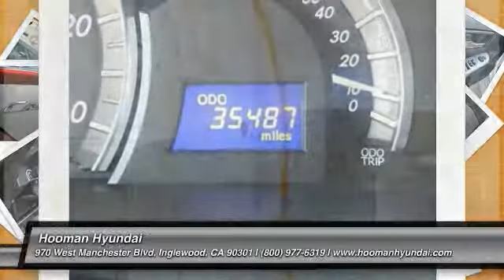2013 Toyota Camry INGLEWOOD,LOS ANGELES,LONG BEACH,TORRANCE,SANTA MONICA PHR0134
2013 Toyota Camry

Hooman Hyundai
970 West Manchester Blvd

HOOMAN HYUNDAI PROUDLY SERVING INGLEWOOD, LOS ANGELES, LONG BEACH, TORRANCE, SANTA MONICA, AND SURROUNDING SOUTHERN CALIFORNIA LOCATIONS. This LOW- Mileage 2013 Toyota Camry SE is Stunning in Silver and Priced VERY Special for the Internet. Beautifully accented with a Sport mesh front grill, Integrated fog lamps, Integrated front and rear underbody spoilers, side rocker panels, Rear spoiler, Single exhaust with chrome exhaust tips and 17 inch Steel Wheels help to make this Sleek Sedan is a Must- See! Enjoy the esimated 35mpg on the highway this Spacious Sedan offers. This Camry doubles as a Mobile Music Listening studio with its Adjustable Front Bucket Seats with Unique Softex-trimmed sport seats, CD Player and Audio Auxiliary Jack... just plug in your iPod and let your journey begin! Power Windows, Power Door Locks, Remote Keyless Entry, Panic Alarm, Cruise Control, Mounted Audio Controls AND Telephone Capability Controls on the Telescoping Steering Wheel grace this Spacious Toyota. ONLY 35,466 Miles and Specially Priced... this Toyota Camry will not be waiting you for long. THIS SILVER 2013 Toyota CAMRY IS EQUIPPED WITH A 2.5L DOHC VVT-i 16-valve I4 engine, AUTOMATIC TRANSMISSION, AND RECEIVES AN ESTIMATED 25 City/35 Hwy MPG.